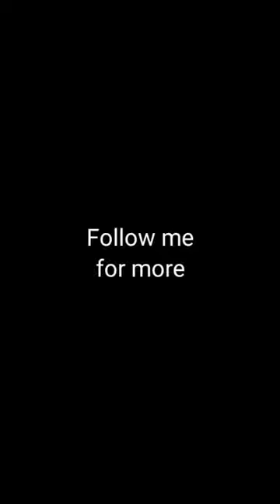7+2 = mouse🐭 || Drawing mouse🐭 with numbers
ABOUT -  Hey Guys My Name Is Roshan . Where I Was Make Sketchs ,Atrs and Painting videos .

Your Support Makes Me Motivate To Make More Awosome Drawing videos .